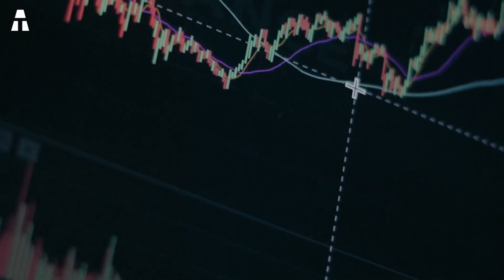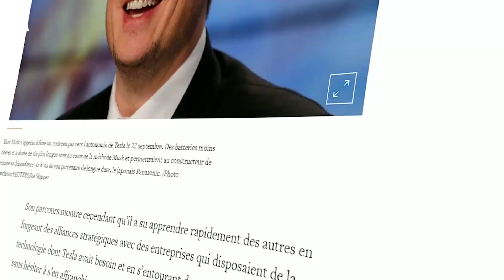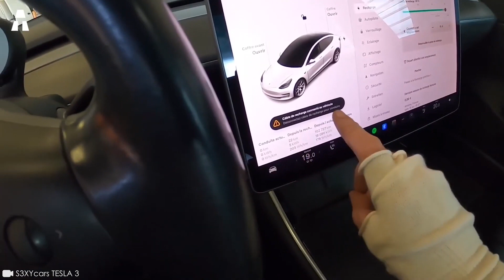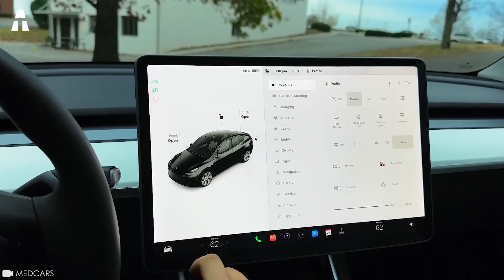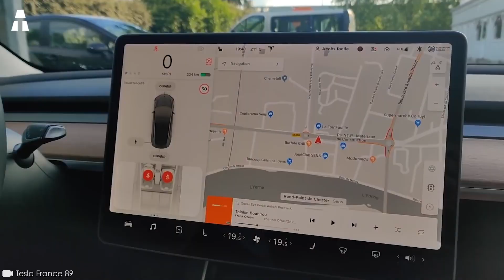Os Erros Monumentais da Tesla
Todo mundo já ouviu falar da marca de carros elétricos Tesla. Desde que Elon Musk se tornou seu CEO, a empresa está sob os holofotes. Na verdade, este último continua a ser falado, especialmente em termos aeroespaciais. Ele gosta de mergulhar em novas tecnologias inovadoras e a aventura Tesla é uma delas. Em geral, esta empresa revolucionou a indústria automotiva. Mas seremos capazes de descobrir o que realmente está por trás deste império?

✔ Obrigado ヅヅ